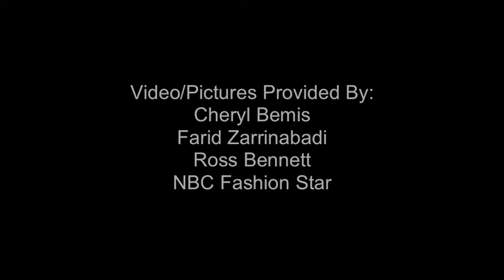Meet Ross Bennett - NBC Fashion Star Contestant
Meet Ross Bennett, contestant on NBC's Fashion Star and learn what makes this designer tick and watch each week as each winner will actually get what every designer desperately needs...a Buyer!